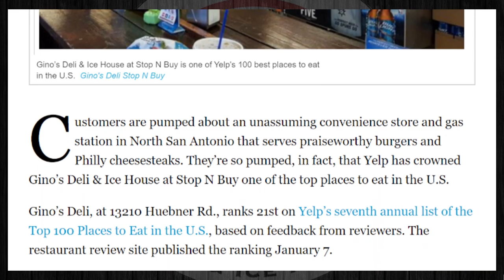Unexpected San Antonio deli drives onto best 100 places to eat in US CultureMap SA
A TRULY FILLING STATION: Unexpected San Antonio deli drives onto best 100 places to eat in U.S. | CultureMap San Antonio